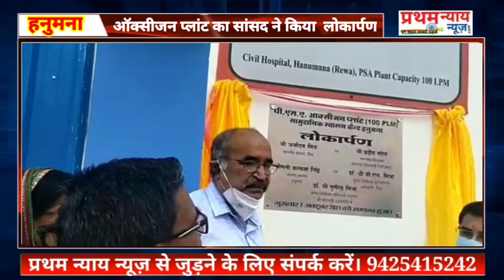रीवा।सांसद CMO की उपस्थिति में हुआ ऑक्सीजन प्लांट का उद्घाटन।